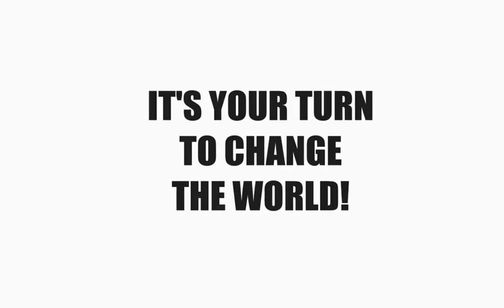Masters of the World: Geopolitical Simulator 3 Trailer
Can you lead your country to great success? Find out now in Masters of the World Geopolitical Simulator 3.

Follow Masters of the World, Geopolitical Simulator 3 at GameSpot.com!